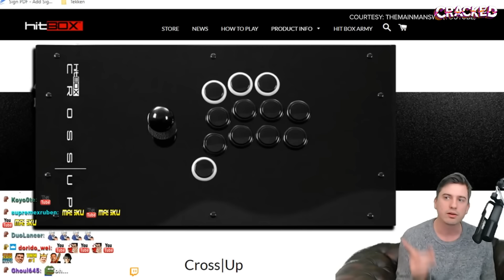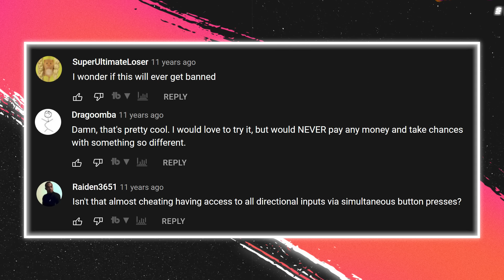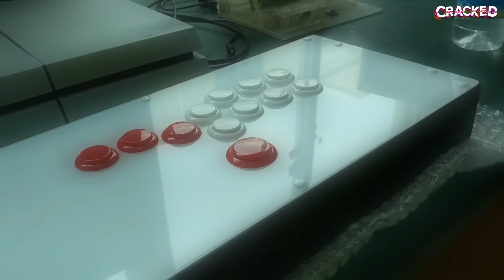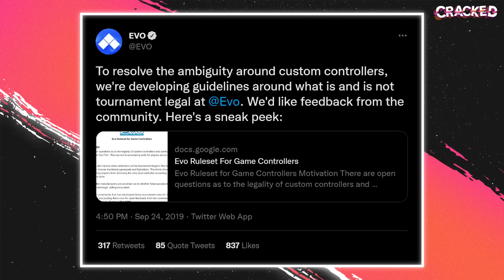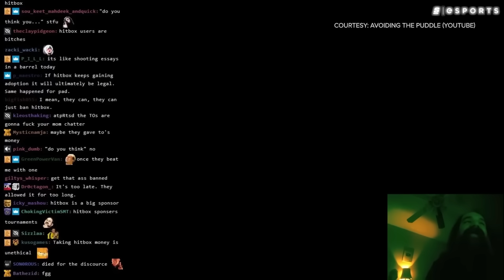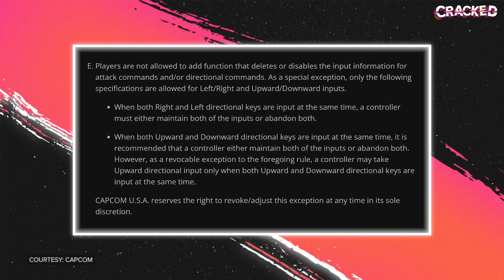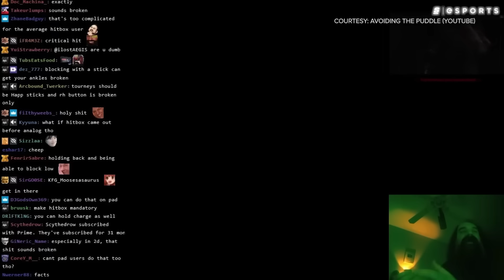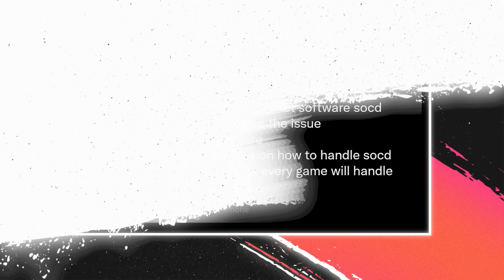Why Do People Think Using This Controller is Cheating?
For years, the greatest fighting game masters cut their teeth in arcades and at home with joysticks and six-button setups.

But for more than a decade, a challenger has waited in the shadows. It has widened its influence, drawn in new followers, and spread throughout the fighting game community.

The Hitbox – and a number of other leverless controllers – are rapidly picking up steam, and some of the best players in the world are throwing away their sticks and picking one up.

The problem is that, well… some people think that using one is cheating.

Written by: Josh Bury (@thrown_gauntlet)
Hosted by: Dimitri Pascaluta (@DPascaluta) and Colten Gowan (@theonlyzoltan)
Produced by: Niall McCrossan (@niallmccrossan), Colten Gowan (@theonlyzoltan) and Danielle Rosen (@Daniel_Rosen)